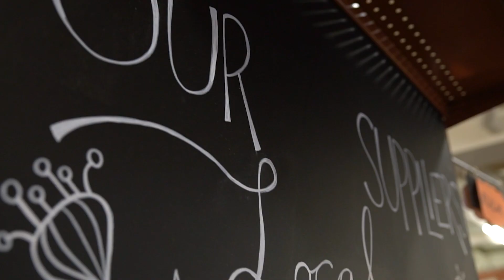Why Shop Nude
Why should you care about shopping zero waste? Let our friend Drew tell you!